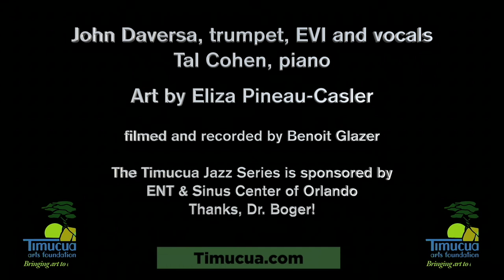John Daversa and Tal Cohen, Little Black Spider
John Daversa and Tal Cohen came to Timucua to play a set of duo music in June 2022.
Art by Eliza Pineau-Casler.